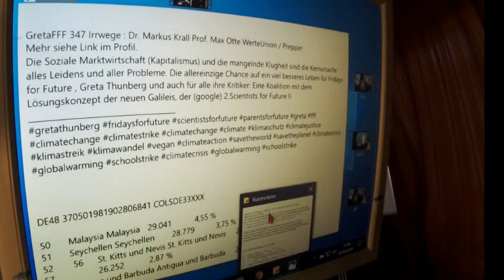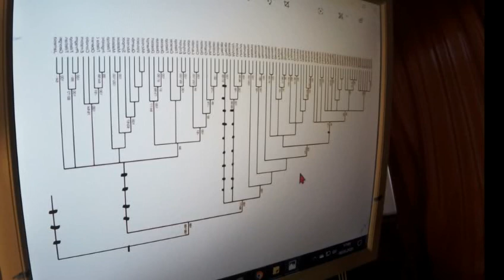349 Schlimme Irrwege Markus Krall Friedrich Merz HANS-GEORG MAAßEN MAX OTTE WerteUnion !/ Tom Radtke